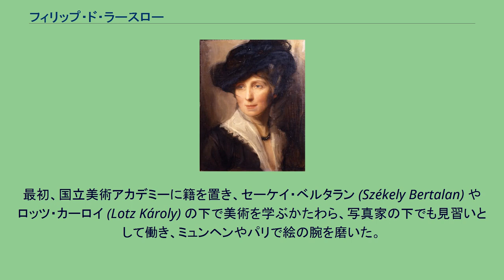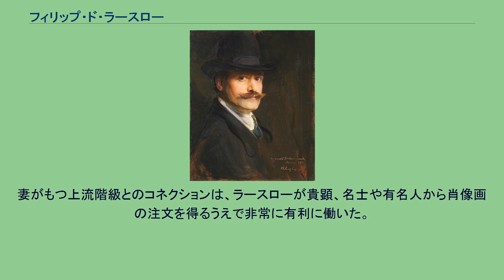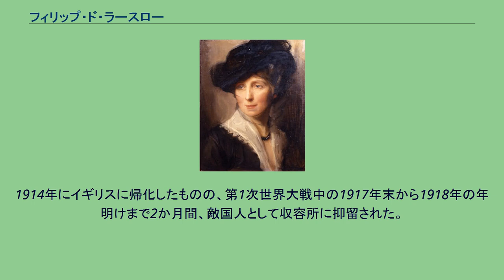フィリップ・ド・ラースロー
フィリップ・アレクシス・ド・ラースロー（英：Philip Alexius de László；洪：László Fülöp Elek [ˈlɑ̈ːsloː ˈfyløp ˌɛlɛk] ラースロー・フュレプ・エレク, 1869年4月30日 - 1937年11月22日）は、ハンガリー出身のイギリスの画家。
王侯貴族や社交界の名士の肖像画家として活動した。
ユダヤ人の仕立屋の長男ラウブ・フュレプ・エレク（Laub Fülöp Elek [ˈlɒub ˈfyløp ˌɛlɛk]）としてブダペストに生まれた。
1891年、家族と共にラースローと改姓した。
最初、国立美術アカデミーに籍を置き、セーケイ・ベルタラン (Székely Bertalan) やロッツ・カーロイ (Lotz Károly) の下で美術を学ぶかたわら、写真家の下でも見習いとして働き、ミュンヘンやパリで絵の腕を磨いた。
1892年、ラースローはミュンヘンにおいて、アイルランドのビール醸造業者ギネス家の一員であるルーシー・ギネス（Lucy Madeleine Guinness）と知り合った。
2人はギネス家から8年間もの間交際を禁じられていたが、1900年になって結婚を許された。
妻がもつ上流階級とのコネクションは、ラースローが貴顕、名士や有名人から肖像画の注文を得るうえで非常に有利に働いた。
夫婦は5男1女の6人の子供に恵まれ、さらに17人の孫を持った。
子孫の多くはイギリスの貴族階級の仲間入りをした。
ラースローは、1900年のパリ万国博覧会に出品した教皇レオ13世の肖像画で、金メダルを獲得し、肖像画家としての地位を確立した。
1903年、ブダペシュトからウィーンに居を移し、1907年にイギリスに渡った。
ラースローはその後、殺到する制作依頼に追われて世界中を飛び回りながら、終生ロンドンを活動拠点とした。
ラースローの注文主たちは、彼に多くの勲章や栄典を与えた。
1909年、イギリス王エドワード7世よりロイヤル・ヴィクトリア勲章を授けられた。
1912年、故国ハンガリーの君主であるオーストリア皇帝フランツ・ヨーゼフ1世は、ラースロー・ド・ロンボシュ（László de Lombos [ˈlɑ̈ːsloː dø ˈlomboʃ]）の姓を与えてラースローを貴族に列した。
ただし、彼の家族は後に姓をド・ラースローに縮めている。
1914年にイギリスに帰化したものの、第1次世界大戦中の1917年末から1918年の年明けまで2か月間、敵国人として収容所に抑留された。
1936年に心臓発作に倒れ、翌1937年、ロンドン近郊ハムステッドの自宅で2度目の発作を起こして死去。
ウィキメディア・コモンズには、フィリップ・ド・ラースローに関するメディアがあります。